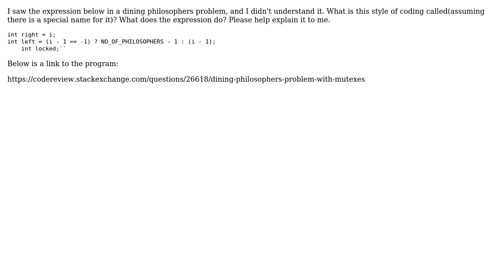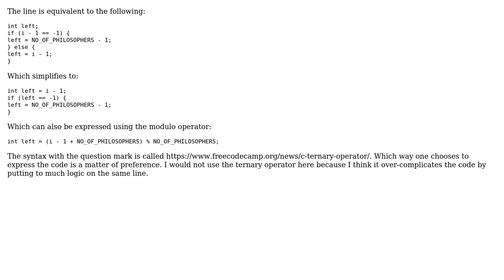Code Review: C code structure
With thanks & praise to God, and with thanks to the many people who have made this project possible! | Content (except music & images) licensed under CC BY-SA | Music | Images & others | With thanks to user Felix Mbikogbia user Bjorn Lindqvist and the Stack Exchange Network Trademarks are property of their respective owners. You are responsible for your own actions.